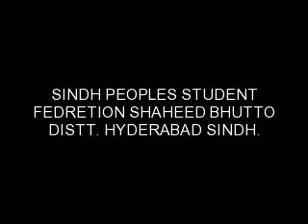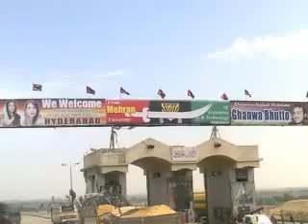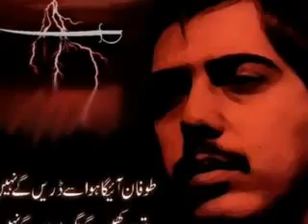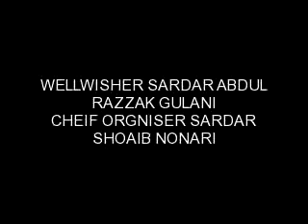PPP SB song s